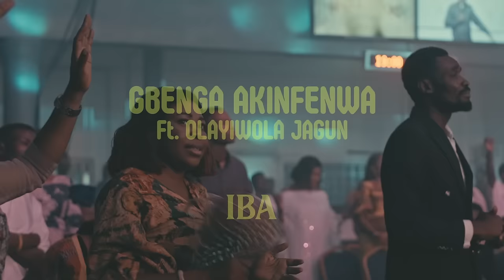Gbenga Akinfenwa - Iba ft. Olayiwola Jagun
It was a little after 3am. While in prayer I heard what seemed like a passing procession of 'beings' whisper these words 'Tooto Ola re Iba'. This is not an expression I'm used to, and I can't adequately explain the worship and divine interaction that followed. This recording is our heartfelt, albeit inadequate re-enactment of what goes around the throne. Endless worship, angels crying one to another 'Holy, Holy Holy'.
As you bask in this sounds, may your heavens be opened. May your eyes be opened. May you 'see' God!
Gbenga Akinfenwa

Other songs that will bless you